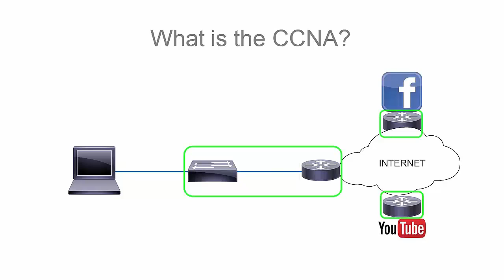What is the CCNA?